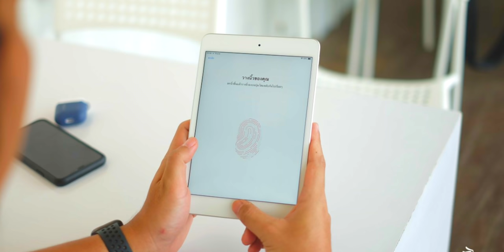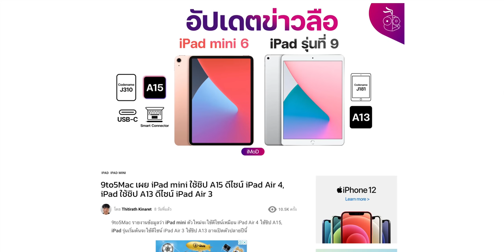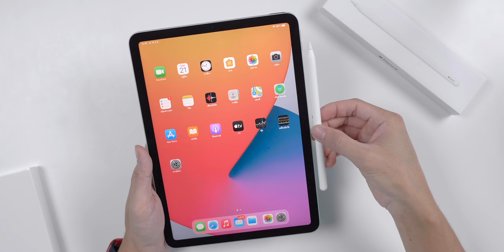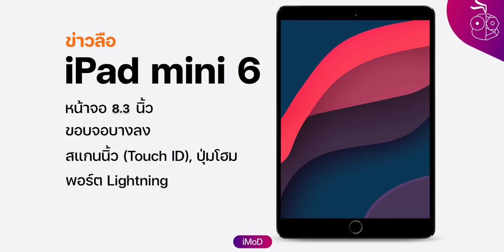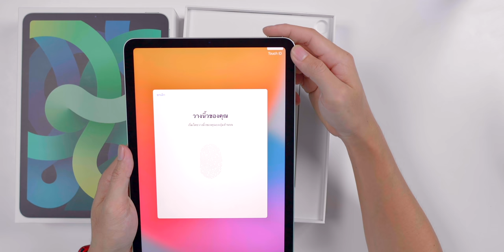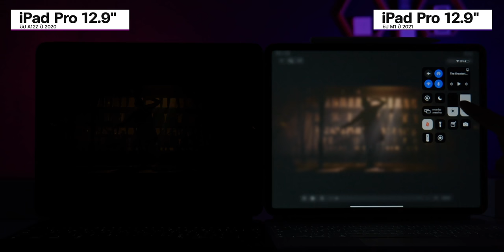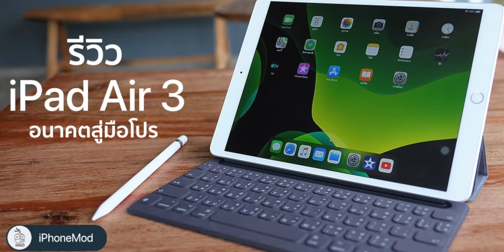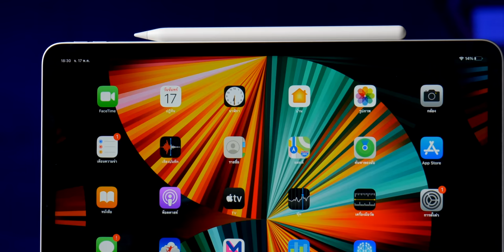สรุปข่าวลือ iPad mini 6, iPad Air 5 และ iPad รุ่นที่ 9 อัปเดต 29 ก.ค. 2021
มาฟังสรุปข่าวลือ iPad mini 6, iPad Air 5 และ iPad รุ่นที่ 9 กันครับ อัปเดต 29 ก.ค. 2021 ฟังกันได้เลย
00:00 - Let the Show Begin
00:38 - เกี่ยวกับ iPad mini 5
01:55 - สรุปข่าวลือ iPad mini 6
05:01 - สรุปข่าวลือ iPad Air 5
07:28 - สรุปข่าวลือ iPad 9

- Mac Otakara เผย iPad mini 6, iPad 9 ใช้ดีไซน์เดิม ส่วน iPad Air 5 เหมือน iPad Pro
- 9to5Mac เผย iPad mini ใช้ชิป A15 ดีไซน์ iPad Air 4, iPad ใช้ชิป A13 ดีไซน์ iPad Air 3
- Bloomberg รายงาน Apple กำลังพัฒนา iPad mini แบบใหม่ (รูปทรง Pro)